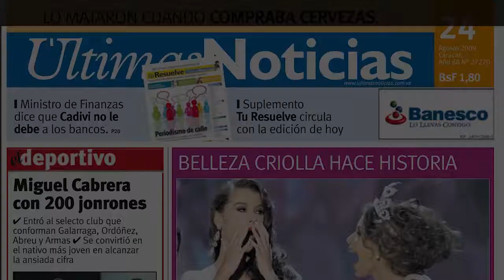Sophie Charlotte grava série acompanhada de fotógrafa